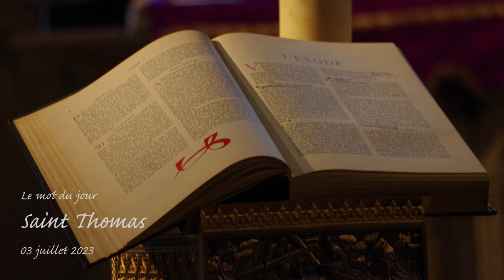Mot du jour - Saint Thomas - 3 juillet 2023